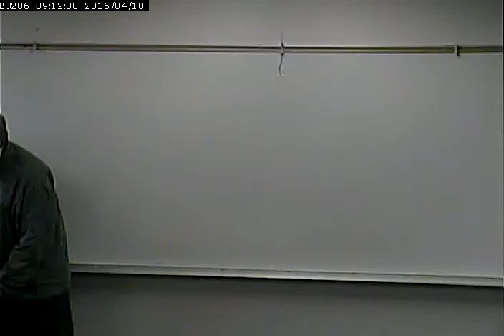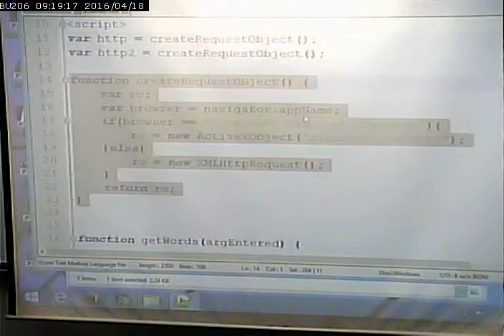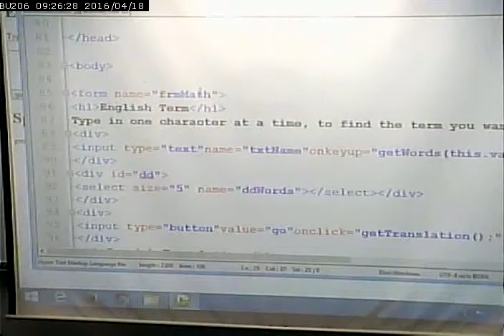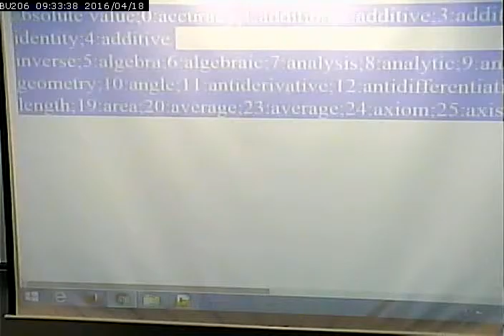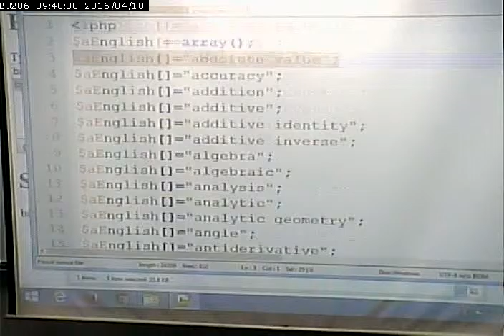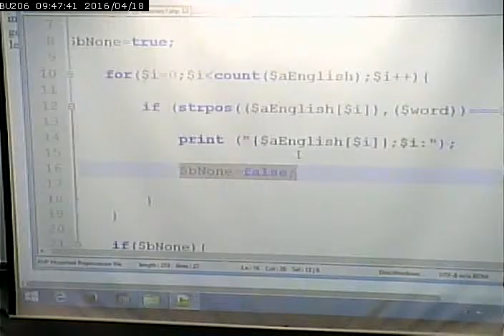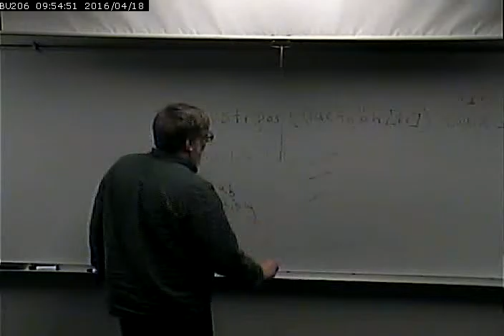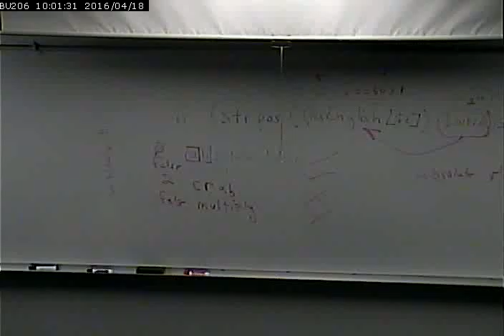CISS232 - Client/Server Scripting - Spring 2016 - Week 13, Lecture 1, 4/18/2016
Discussion of AJAX English/Spanish Translation of Math Terms